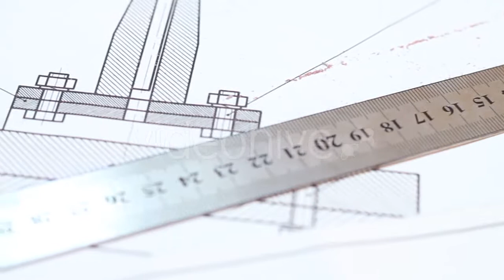Time Lapse Shot Of Traffic Moving In Front - (city) | Stock Footage Mega Pack +40 items